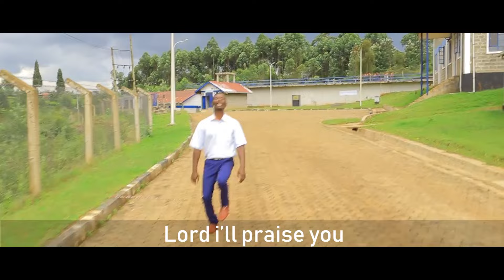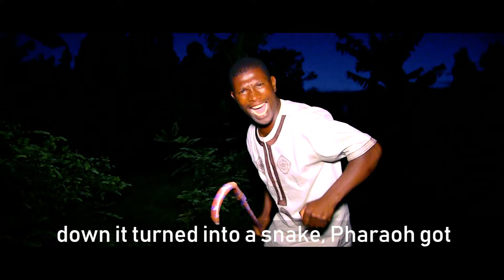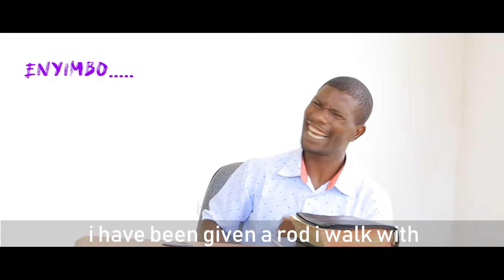Enyimbo_Ev. Erick mwaniki Official Video(subscribe)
After all the challenges(Nayaeteire song),God has opened other doors by giving me a new certificate(Enyimbo).